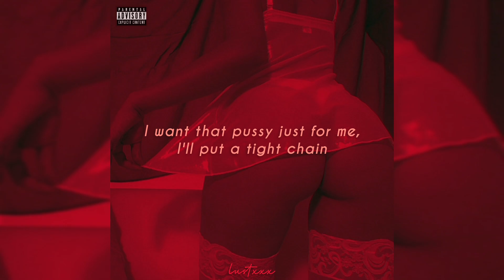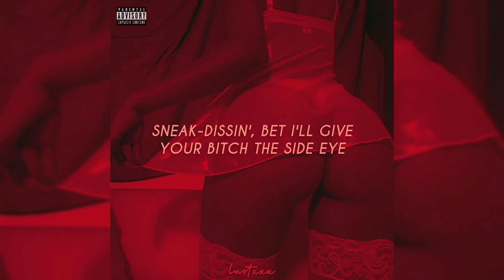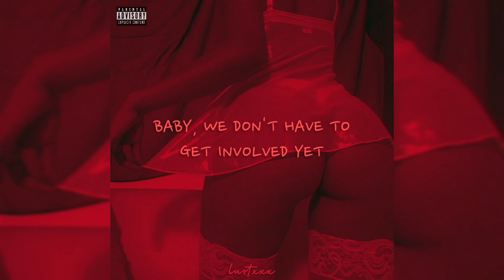Daniel Di Angelo - In Private (Lyrics)